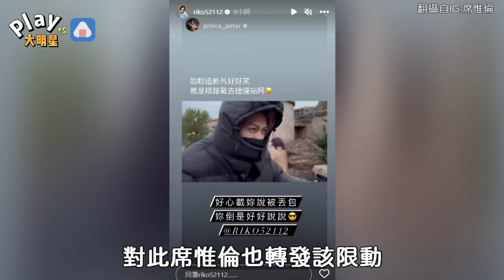王子傳和紅隊的她互動親密？ 約會卻「丟包她」tag女方公開真相